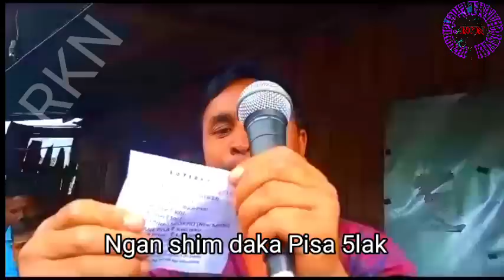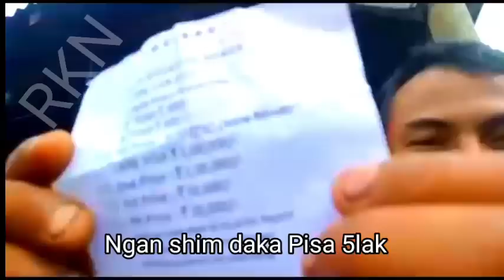Ka Luckydraw kaba phylla tam Lada phi peit bha bad phi lah ban sngewtynnad ruh iaka Rukom leh.